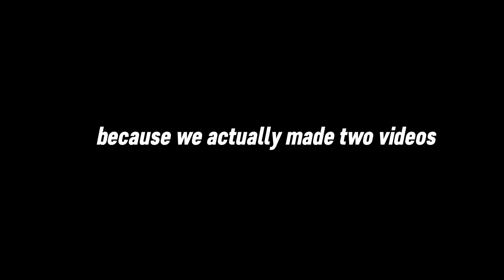Drip Check At Upington Highschool | South African YouTubers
OHHHHH, YESSSS MANDEM IS BACK WITH ANOTHER BANGER, A SLAPPER. In today's video, it is gonna be a drip check. For those who dont know what it is, it's basically a "How Much Is Your Outfit." We asked a few people.

Socials :
Instagram: @ soekellz , @hlomlahinana , @hlubii___ , @lightexcellence, and @bregabrix